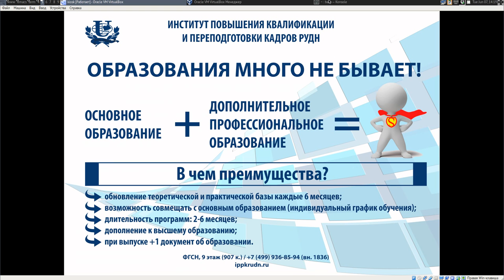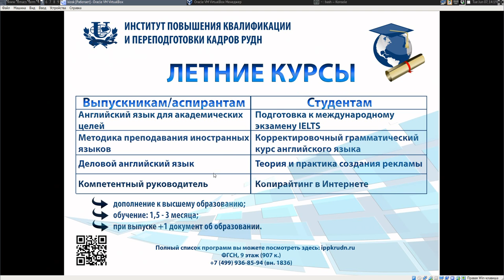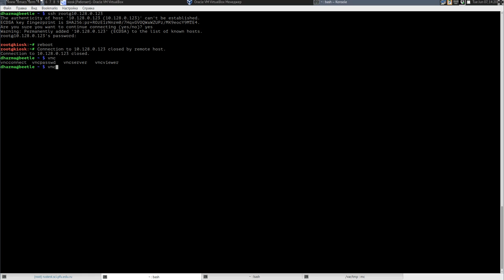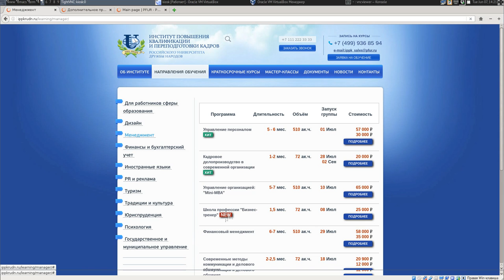porteus-kiosk: удалённый доступ